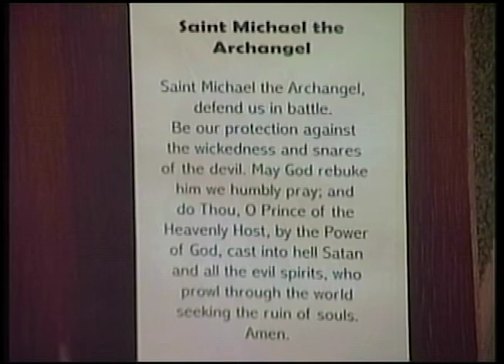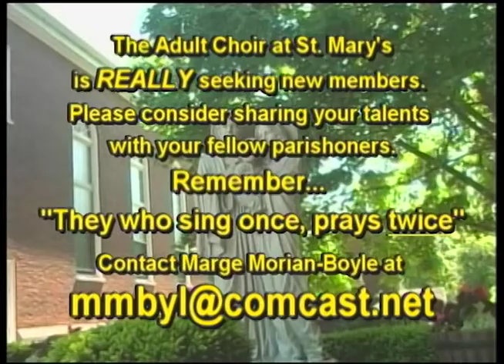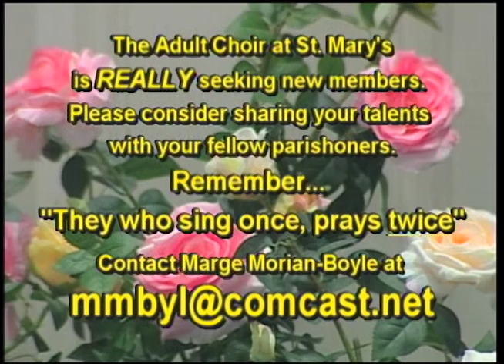St Mary's Mass - Corpus Christi 6/19/22